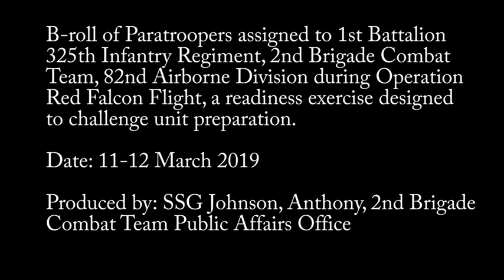Operation Red Falcon Flight (2019) 🇺🇸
🔴 [Author]:
Video by Staff Sgt. anthony johnson

🔴 [Unit]:
2nd Brigade Combat Team, 82nd Airborne Division Public Affairs

🔴 [Location]:
United States

🔴 [Description]:
Paratroopers assigned to 1st Battalion 325th Infantry Regiment, 2nd Brigade Combat Team, 82nd Airborne Division during Operation Red Falcon Flight, a readiness exercise designed to challenge unit preparation

🔴 [VIRIN]:
190311-A-NM804-760